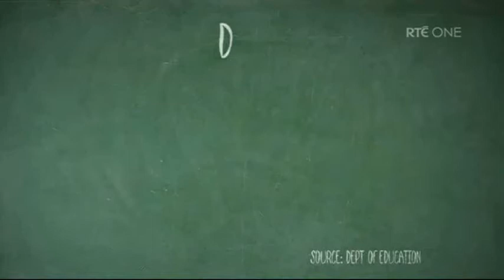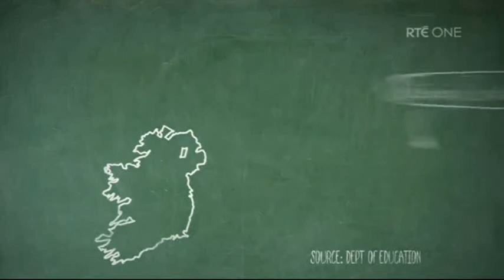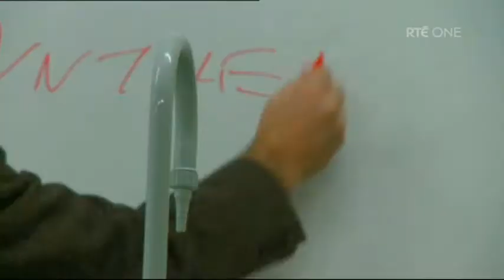Prime Time: Ruairi's Revision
Minister for Education Ruairí Quinn has announced that he will ask his department to undertake a review of the cuts made to additional teaching posts previously allocated to disadvantaged schools. Edel McAllister visits one of the schools in the DEIS (Delivering Equality of Opportunity in Schools) scheme, to see just how much these additional posts are needed and examines whether schooling in disadvantaged areas will provide the backdrop to yet another high-profile u-turn in Government policy.